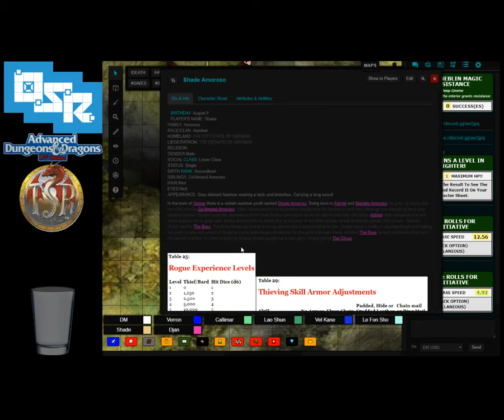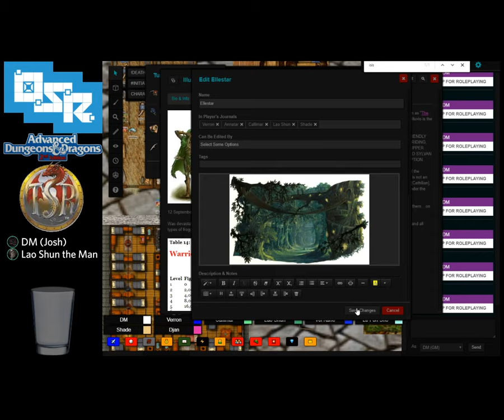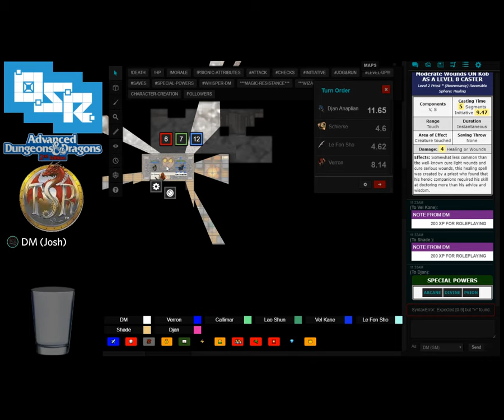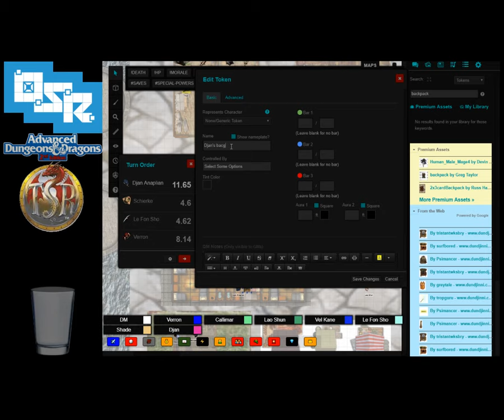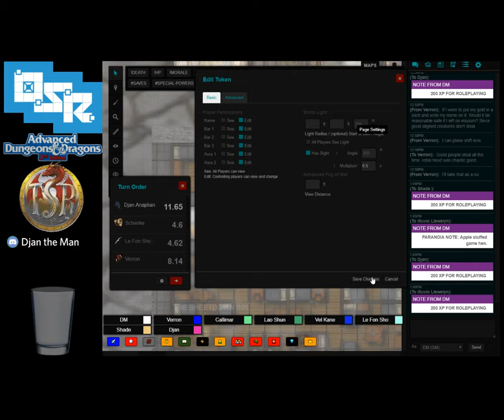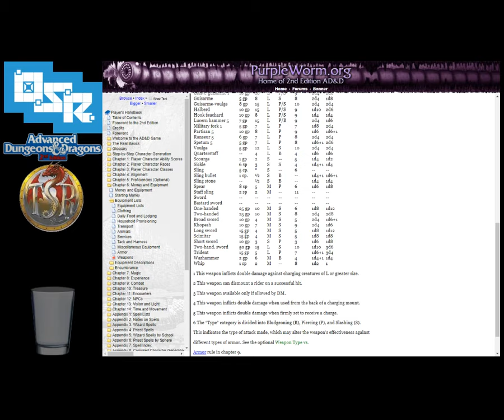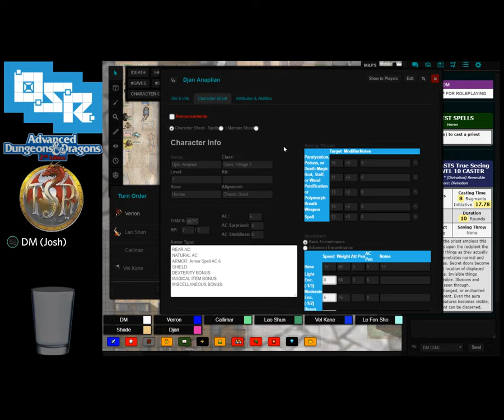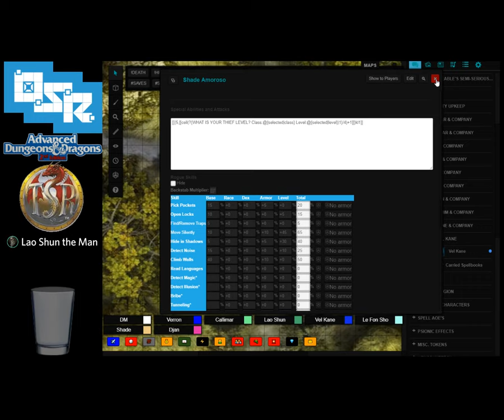Solynod Hex session 208